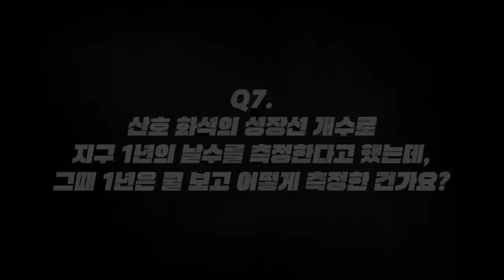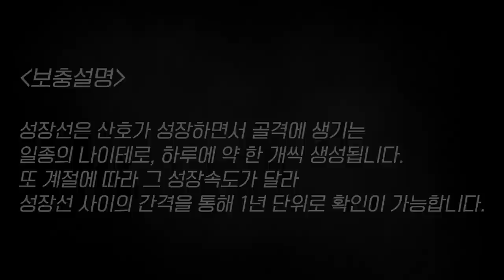[질문Q] 바닷물이 훨씬 많은데 왜 우리는 민물만 먹도록 진화했을까?ㅣ 2015 봄 카오스 강연 '기원 Origin' 3강ㅣ지구의 기원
카오스재단의

[강연 정보]
2015 봄 카오스 강연 '기원 Origin' 3강
지구의 기원
└ 강연자 : 최덕근 (서울대 지구환경과학부 명예교수)

[출연진]
강연자 소개 : 최덕근 (서울대 지구환경과학부 명예교수)
패널소개 : 이강근 (서울대 지구환경과학부)
노정혜 (서울대 생명과학부)
조문섭 (서울대 지구환경과학부)